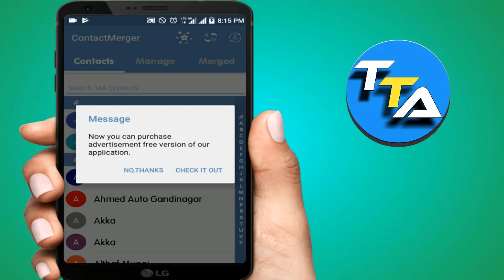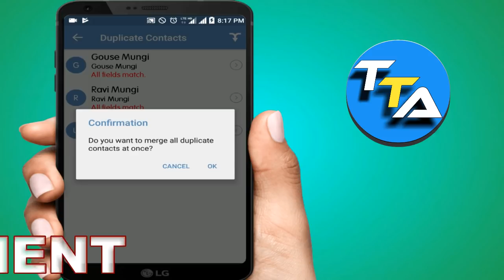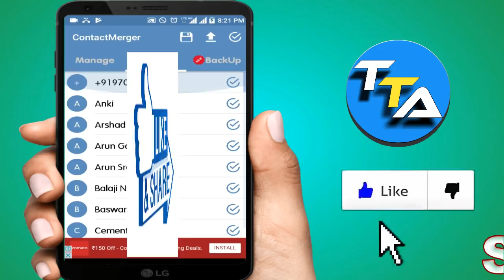SUPER ANDROID APPS IN TELUGU TECH ADDA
Awesome Android Apps You Won't Regret Trying in Telugu tech adda back with another line of awesome android app to suggest for you. to delete duplicate contacts in your mobile
Best Android Apps You Must Have in Any Android Mobile In Telugu Tech Adda

 SUPER android apps
Amazing android apps
new android apps awesome android apps

1) Latest Govt Jobs | railway jobs recruitment 2018 | No exam | RRC jobs In Telugu Tech Adda

10) New Secret Android App In 2018 You Should Try Right now In Telugu Tech Adda

11) How to Send Unlimited SMS or Messages with Out showing number In Telugu Tech Adda